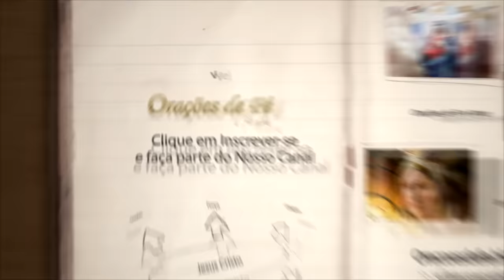Oração a Santa Rita de Cássia por uma causa impossível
Oremos juntos pela intercessão de Santa Rita de Cássia em nossas causas, que parecem impossíveis os nossos olhos, mas não são para Deus.
Dia de Santa Rita de Cássia - 22 de Maio.

✅ Faça parte do nosso Telegram e receba nossas orações e mensagens diretamente